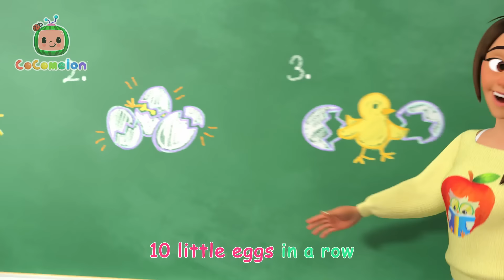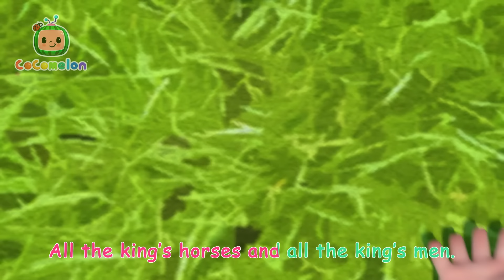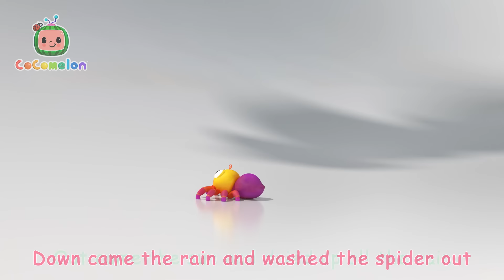How to Build A Car Fort! | CoComelon Animal Time | Animal Nursery Rhymes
JJ and friends work together on a challenging task– to build a box car racer to drive around!

Lyrics:
Trying something new
Cause I believe in me
Gimme a
High five!
I did it, yeah!
High five!
You did it, yeah!
High five!
We did it, yeah!
High five!
Try and try again
I can do anything!
Gimme a
High five!
High five!
High five!
High five!
Learning from mistakes
Gimme a
High five!
High five!
High five!
High five!
Look, I’m almost done!
Gimme a
High five!
High five!
High five!
High five!
Gimme a
High five!
High five!
High five!
High five!

CoComelon Fantasy Animal Newsletter - Sign up for the CoCoClub newsletter to access exclusive content, giveaways, and more!

00:00 Hi-Five Song
02:53 Itsy Bitsy Spider
05:50 Silly animal dance
08:27 The Ant and the Grasshopper
11:03 The Duck Hide and Seek Song
13:51 Car Wash Song
16:12 Numbers Song with Little Chicks
19:03 Accidents Happen
22:05 The 3 Little Friends
24:47 Baby Shark 2 (Hide and Seek Version)
26:58 Balloon Boat Race
30:10 Twinkle Twinkle Little Star
33:08 Play and Tell
36:07 Let's Build a Pillow Fort
38:44 Baby Bump
41:30 Dentist Song
44:07 Mary Had a Little Lamb
46:55 Yes Yes Fruits
50:07 JJ's New Year's Resolution
53:29 Treehouse Picnic
56:26 Skidamarink
58:49 You Can Ride a Bike
1:02:06 Humpty Dumpty V2
1:04:51 Skidamarink 2
1:07:34 10 Little Buses
1:10:16 Down by the Bay (Submarine)
1:12:58 Simon Says
1:15:42 Three Little Kittens
1:18:17 Stick to It
1:21:36 Itsy Bitsy Spider
1:23:47 This is the Way - Playground Version
1:26:15 Ants Go Marching
1:28:51 Ten in the Bed
1:32:42 Row Row Stream Song
1:35:38 The Laughing Song
1:37:46  I'm Going to be a Big Brother
1:40:24 Yes Yes Vegetables
1:44:17 Thankfulness Song V2
1:47:18 Baa Baa Black Sheep - Fantasy Animals
1:49:57 Old MacDonald V2
1:52:39 Garage Sale
1:55:48 Old MacDonald